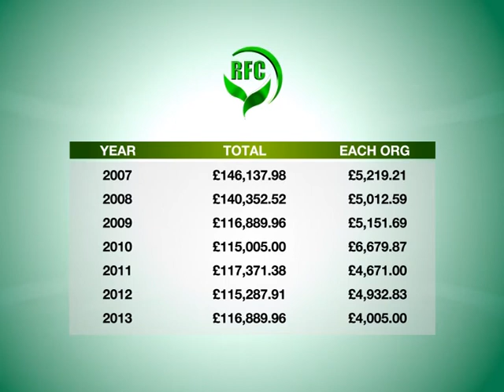RFC Different Years